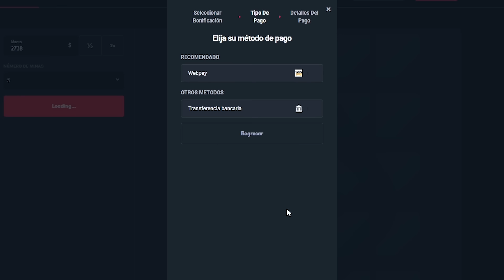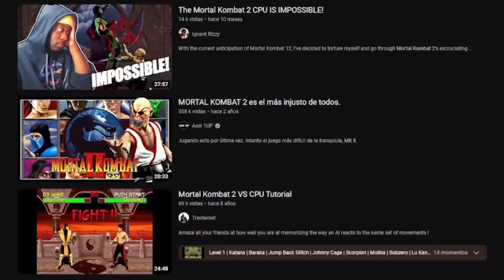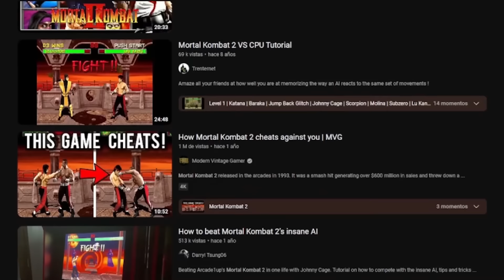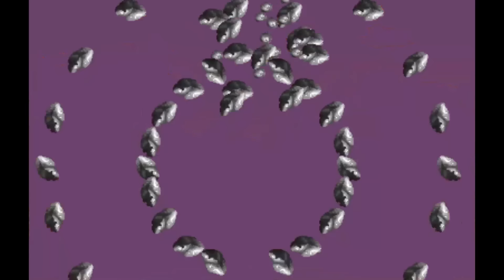Mortal Kombat 2 es muy FÁCIL (y te enseño cómo)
Utiliza el código especial: HUERFANO